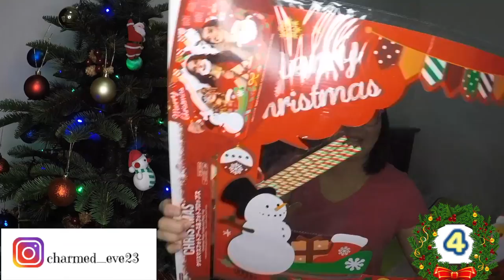VLOGMAS DAY 4 : DAISO & random CHRISTMAS GOODIES HAUL!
All the items that you will see in this video were purchase by me and my husband, none of these are sponsored.

So excited to share with you po some glittery stuff that I got from Daiso Singapore, all for $2.00 plus I want to share with you as well some random Christmas Goodies that me and my husband bought , these are selected goods that only comes out during this season of giving!

Thank you guys so much for stopping by my channel, if you enjoy this video pls. help me by smashing that LIKE button, and hit SUBSCRIBE if you haven't already, and oh... click on the BELL Button for new videos, cheers!

XOXO!

FAQ

Usually a gopro hero5 , iPhone5, iPhone6, canon sx270 hs for indoor filming

My go to editing software is Final cut Pro X, sometimes I still uses iMovie if I feel like I don’t need to use so much effects.

Information system in Philippines

Been a follower of some YouTube pioneers, they inspired me to pick up the camera and start filming & building self confidence, plus I always want to compile videos of my family and watch it every time I missed them, that’s how I got into YouTube